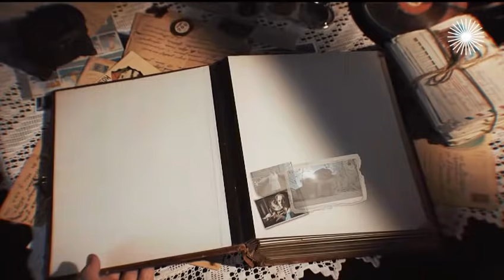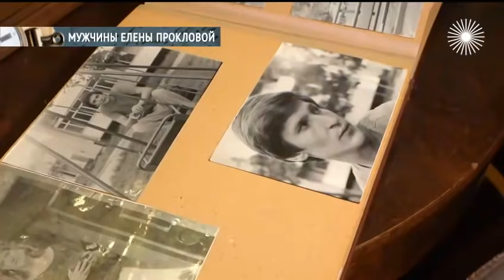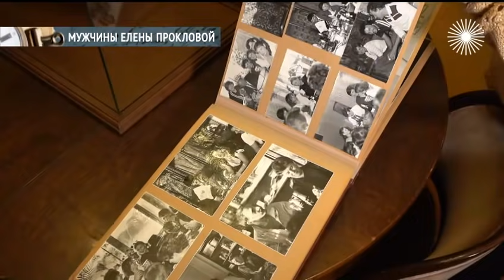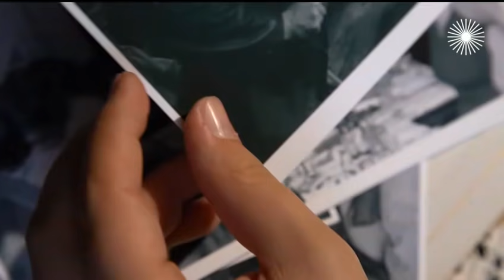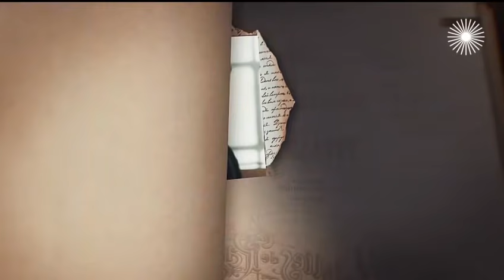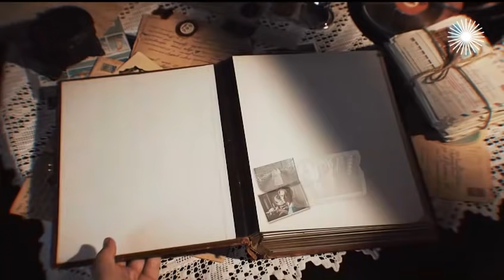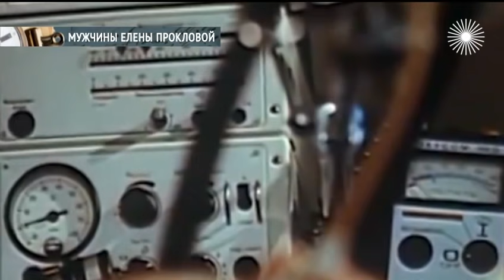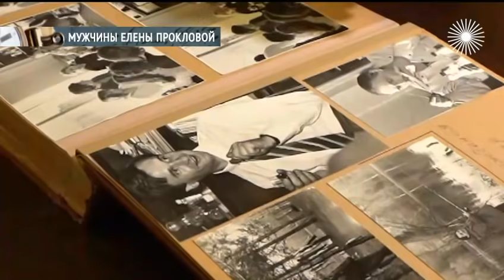Мужчины Елены Прокловой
Откровенное интервью Елены Прокловой, которое даёт ответ на вопрос, почему одна из самых красивых актрис нашего кино сейчас одинока. Олег Табаков, Андрей Миронов, Михаил Волонтир, Олег Янковский и множество мужчин незвёздных... Мужья и любовники, встречи и расставания, трагедия потери детей... Сегодня она признаёт, что совершила немало ошибок.